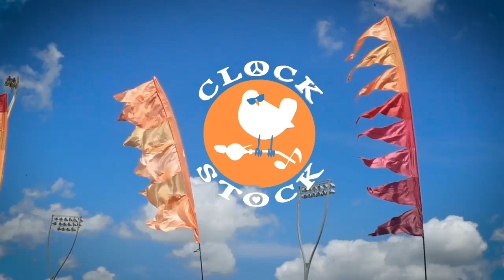Clockstock Festival 2019 After Movie [Clockwork Orange]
Clockwork Orange debut festival at Chelmsford City Racecourse